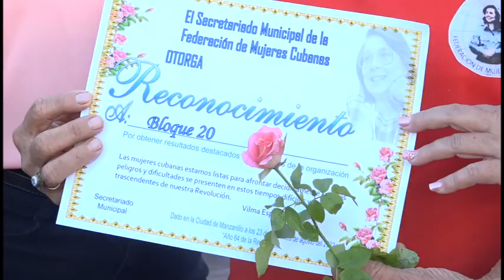Reconocen a federadas manzanillera con destacada trayectoria en la FMC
Con motivo del aniversario 62 de creada, la Federación de Mujeres Cubanas en la  ciudad de Manzanillo reconoció a un grupo de federadas que destacan por su labor y trayectoria en la organización.